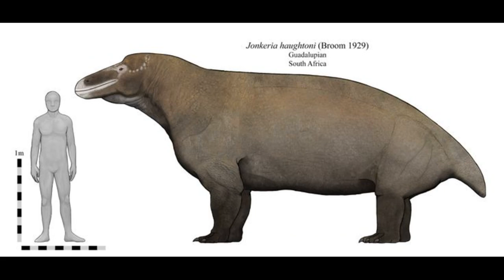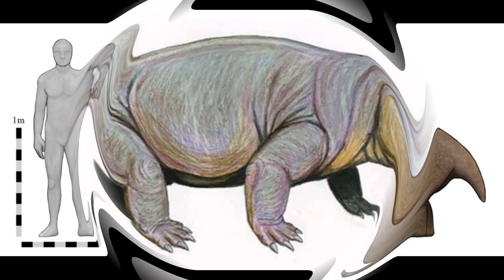Top 5 Rare and Unpopular Therapsida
Новый списочек!